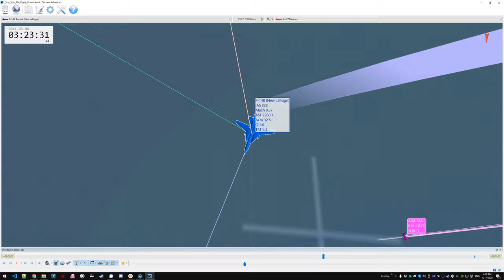What if F-14 pilots used 100% of their brains?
PC Specs
Processor: Ryzen 5 3700X
GPU: Nvidia Asus Strix Gaming 1080 (8 Ggigs)
RAM:: DDR4 FlareX 3200Mhz -  32 Gigs
SSD: Samusng 960 Pro - 512 Gigs